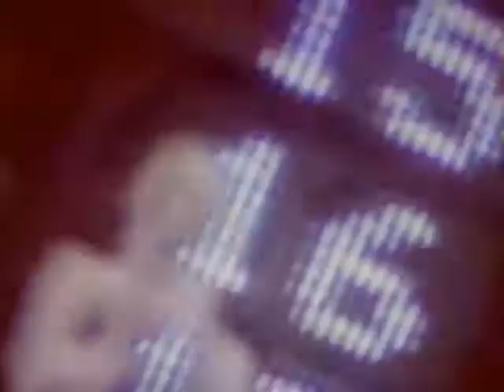Erasure Oh L'Amour Official Video